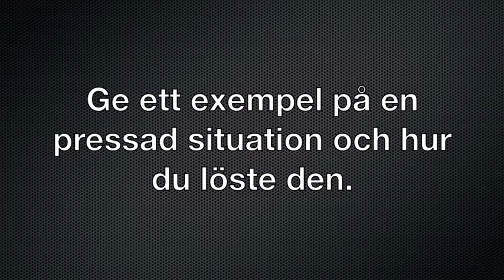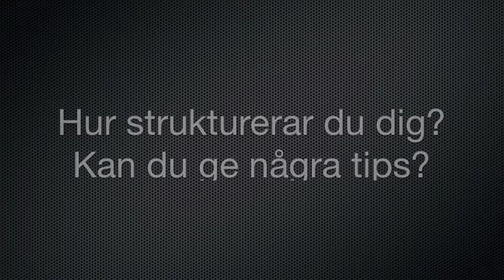Stina Ahlmark, Informationsansvarig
Hej på dig! Detta är en liten info-film om en flaxande tjej som säger liksom i varje mening. Jag hade tyckt det vore jätteroligt att få förtroendet att vara informationsansvarig i Elin och jag hade gått all in för det!